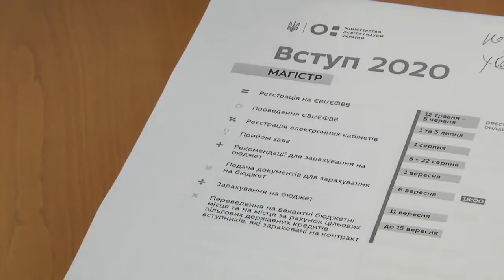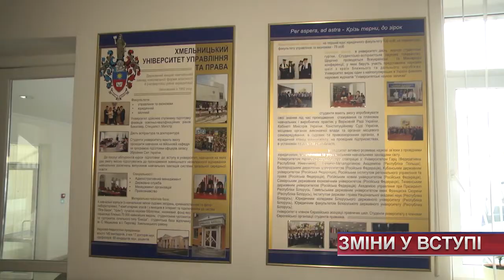ТВ7+. Вступна кампанія 2020: що чекає абітурієнтів?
Подача документів у режимі онлайн та навчання з 15-го вересня. У вступній кампанії 2020 відбулися зміни